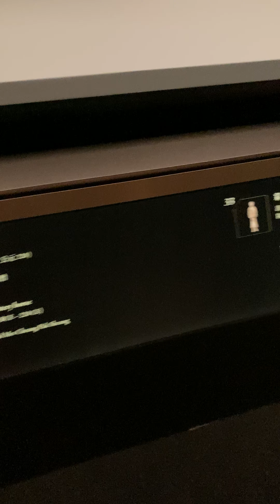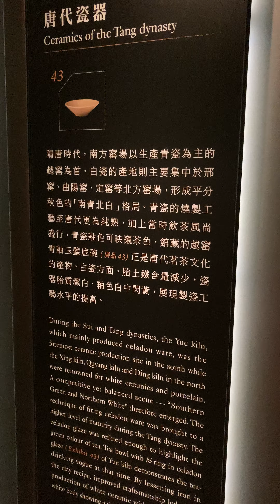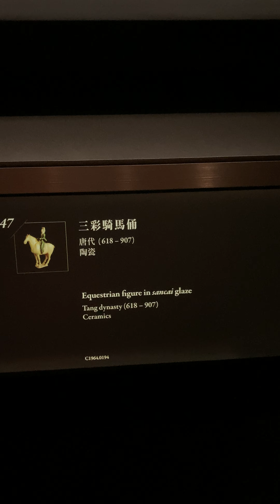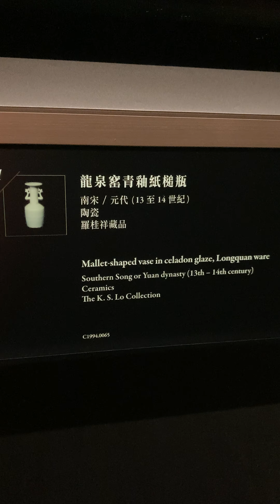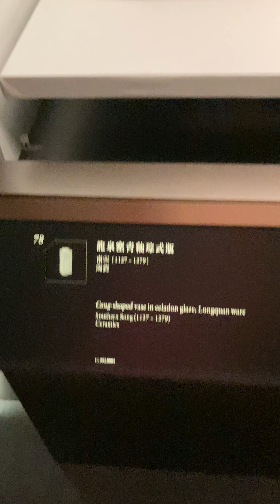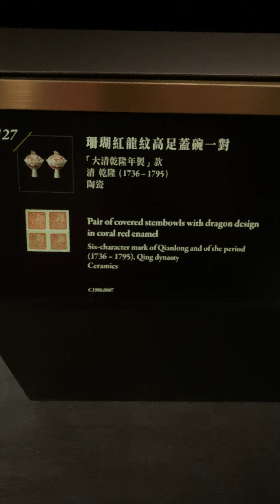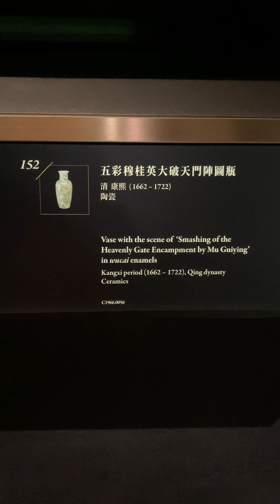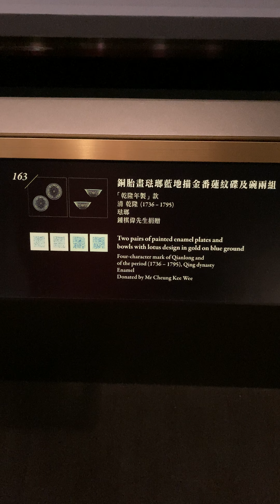Hong Kong Museum of Art 香港藝術館